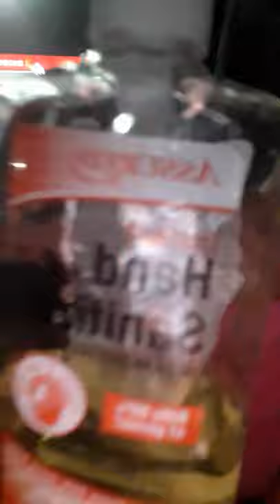November 15, 2020